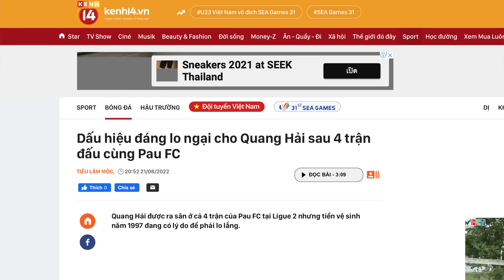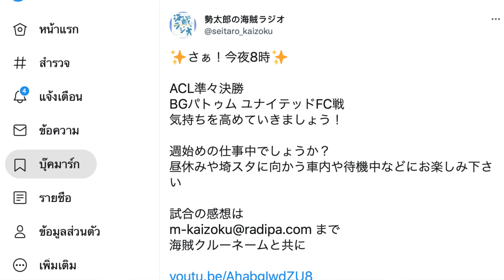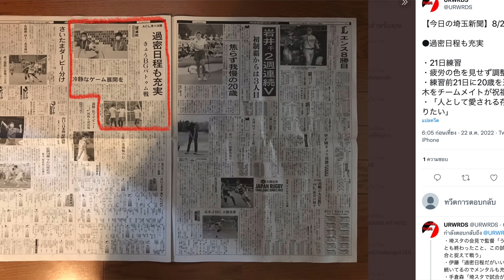ชนาธิปขอร่วมด้วย!! บีจี vs อูราวะเรดส์ ACL-รวมพลังที่ญี่ปุ่น /สุภโชค-ซัปโปโรต่อ1ปี!! เฮดีไหม?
ชนาธิปรวมพลังประจัญบาน!! บีจี vs อูราวะเรดส์ ACL-The Last Stand /สุภโชค-ซัปโปโรต่อ1ปี!! เฮดีไหม?